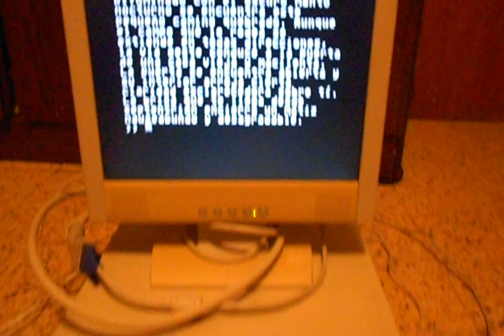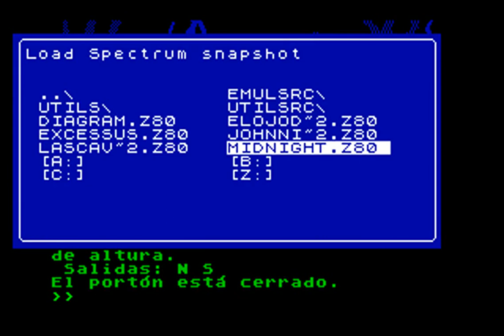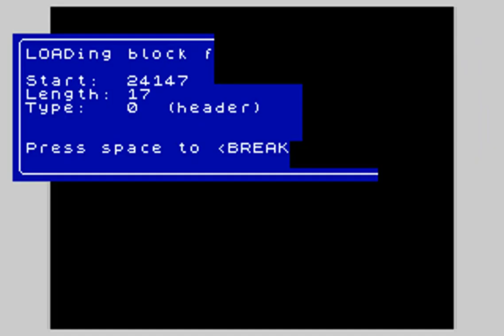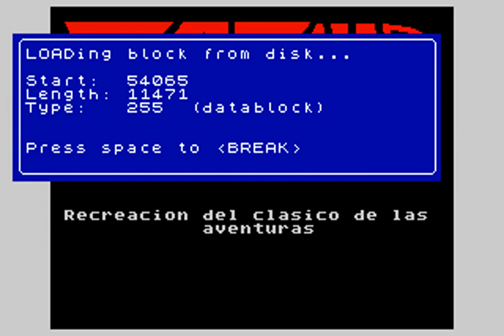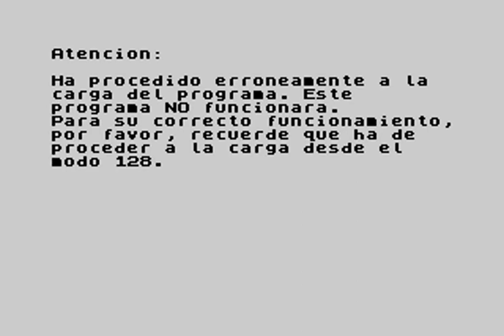Las aventuras conversacionales de Carlos Sisi para ZX-Spectrum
Las seis aventuras conversacionales de Carlos Sisi que programó en su día para el Sinclair ZX-Spectrum y que están disponible en WOS De programador a novelista. El emulador es Z80 de Gerton Lunter para MS DOS y también he utilizado DOSBOX para grabar la carga de cinta de este emulador